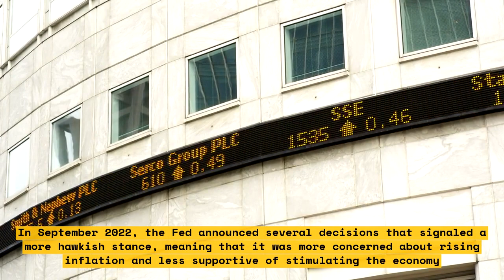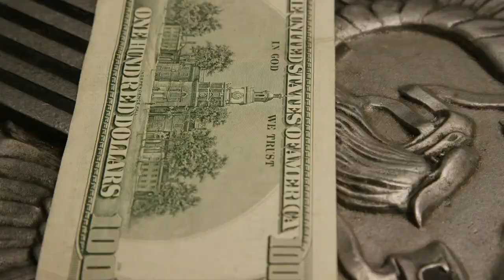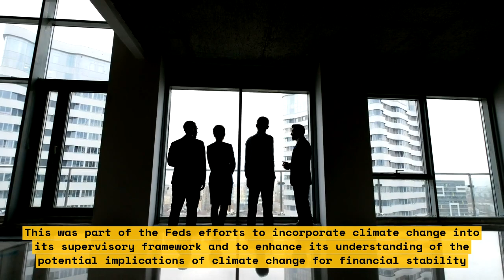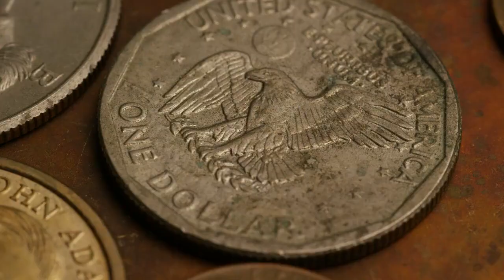How a Fed Official's Statement Could Affect the Economy: A Professor Explains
In this video, a professor explains how a statement from a Fed official could affect the economy. The video provides an overview of the potential impact of such statements on the economy and discusses the factors that could influence the market. The professor also provides insights into how investors can use this information to make informed decisions.